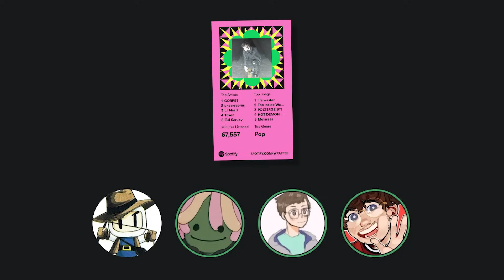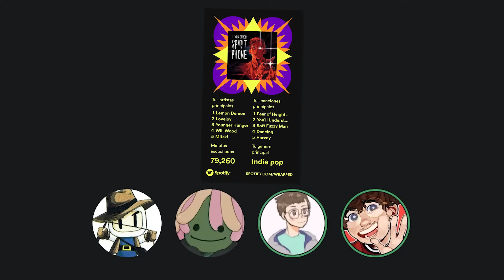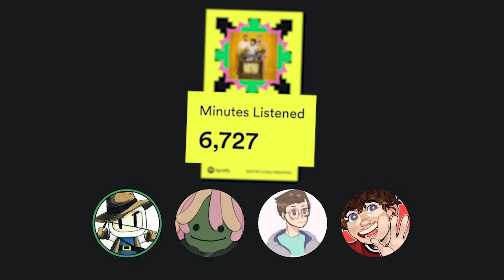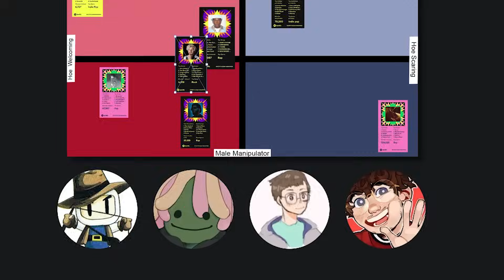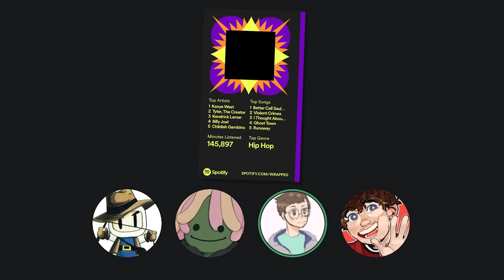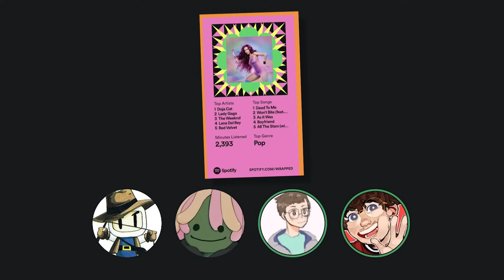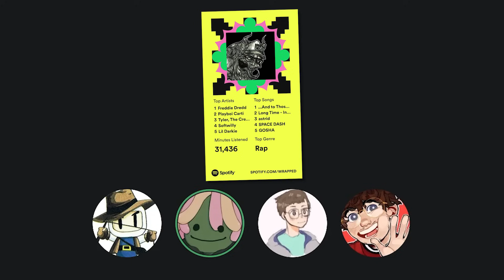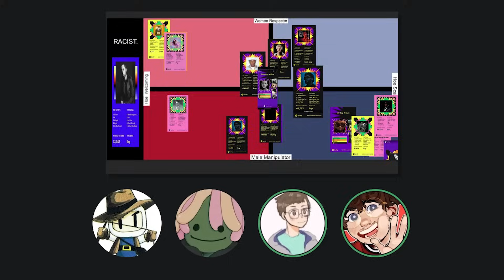we rated YOUR Spotify Wrappeds.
never let an itsmatlok viewer have the aux cable.

2022 Spotify Wrapped season is here and man... I don't know what I expected. For a channel based mainly on rappers like Kanye West, Young Thug, Travis Scott, and more, I sure got a lot viewers who listen to... some different stuff. Me, Colin, Milo, and Chump took a look at YOUR spotify wrappeds and put them on a scale: between male manipulator and women respecter, and also between hoe scaring and hoe welcoming. This was a super fun video that led to a lot of funny moments, so I hope you enjoy!

moby balls.